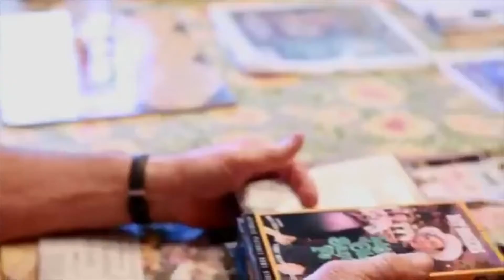The Golden Age Of Hollywood with Woody Wise, President of "The Cliffhangers"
The Golden Age Of Hollywood with Woody Wise, President of "The Cliffhangers" procued LIVE Sunday, February 21st, 2021 at Al's Place Studios.